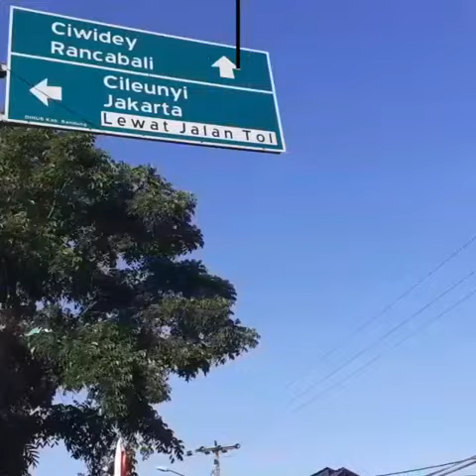18 Agustus 2020